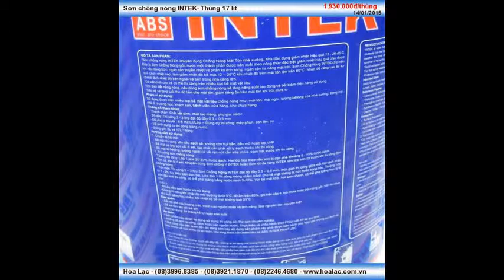Sơn chống nóng gốc nước